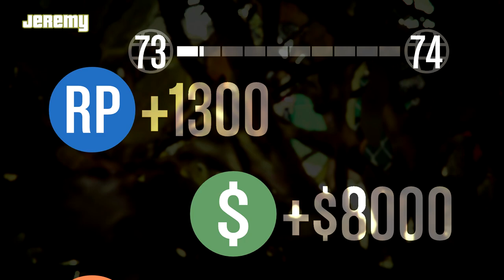Let's Play - GTA V - Offense Defense: Back to Basics (#7)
Geoff makes the boys plays his favorite game mode in GTA, and Ryan obsesses over another man's member. Welcome back to Offense Defense!

Let's Play: GTA V - Offense Defense: Bionic Penis Edition